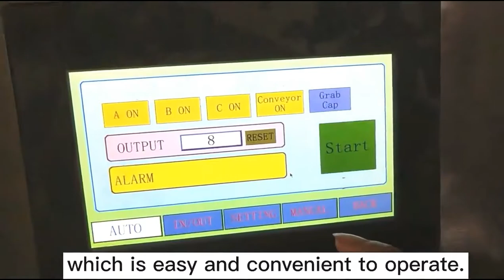3 heads bag in box juice red wine filling capping machine BIB filler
Aseptic bag in box filling machine is the company I learn from foreign advanced technology combined with their years of experience in production from the development. This machine is saturated steam sterilization, sterile barrier protection and design of the entire system of scientific and rational filling, metering mode using weight measurement products, filling high precision; machine by PLC with touch-screen control, friendly and intuitive interface, setting and adjusting fast and convenient filling volume, easy to operate; widely used in juice drinks, sauces, syrup, oil, wine and other soft bag packaging, filling and capping use.

Main performance features:
1. The machine frame, housing and other components mainly uses 304 stainless steel, the main material contact parts made of 304 # stainless steel and food grade plastic tubes, beautiful shape, easy cleaning and maintenance, in line with food hygiene requirements;
2. The equipment consists of PLC combination Human Machine Interface (touch screen) control, friendly interface, adjust, modify the parameters of fast and intuitive, easy to operate;
3. The external CIP cleaning system can achieve automatic cleaning and recycling, cleaning no dead ends;
4. The machine is mainly used in Taiwan AIRIAC original pneumatic products, PLC controller, touch screen and other major appliances at home and abroad use the original brand-name products, reliable quality, low failure rate, stable and durable;
5. Measurement methods using weighing measurement, high accuracy; within the design range can be arbitrarily set the desired filling weight, and to set and adjust fast and intuitive;
6. This machine has an automatic tare function, with fast and slow two-speed filling function to prevent overflow red to ensure weighing accuracy;
7. The filling system sterilization with saturated steam as the medium, the sterile barrier protection and design of the entire system of scientific and rational filling, ensure aseptic filling effect.
The main equipment operating procedures:
Artificial bag to start switch for position → → → automatic steam sterilization pull the movable cover → Automatic vacuum (optional use) Automatic weighing → Automatic filling → → artificial gland packing the bags → artificial cartoning
Main technical parameters:
Power supply:AC220V,50HZ
Power consumpton:≤0.2KW
Filling product: juice etc
Filling range:2kg-30kg
Filling speed:200-240 bag/hr (10kg)
Filling error:≤±0.2% - ±0.3%
Inlet pressure:0.3~0.35MPa
Air source pressure:0.6~0.8MPa
Air consumption:30kg/h
Machine weight: 350kg
Machine size:1100*1000*1860mm
After-sales service
production line running for more than 5months in factory:
UK Agent Office
69 Waterloo Road Manchester England M8 8FJ